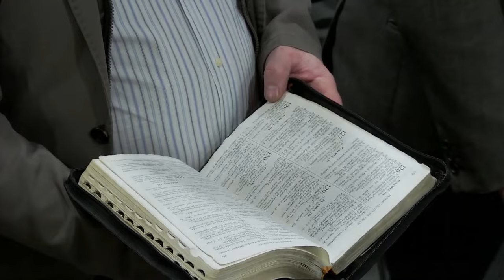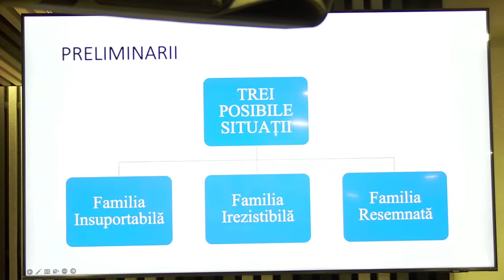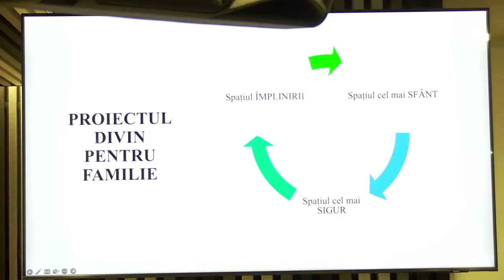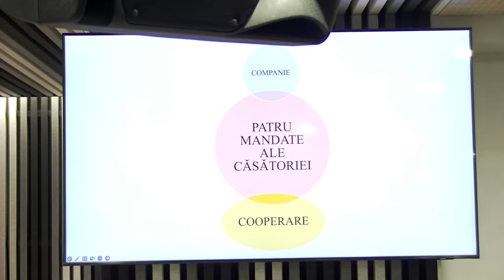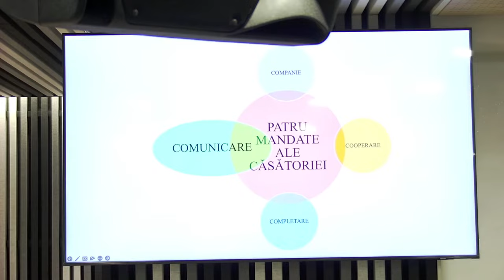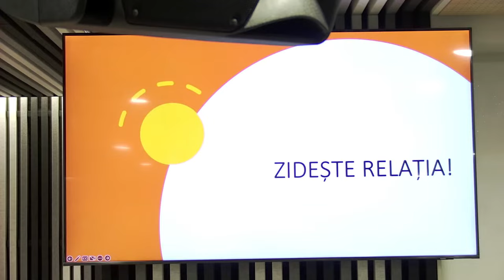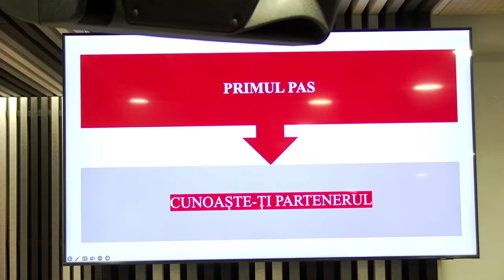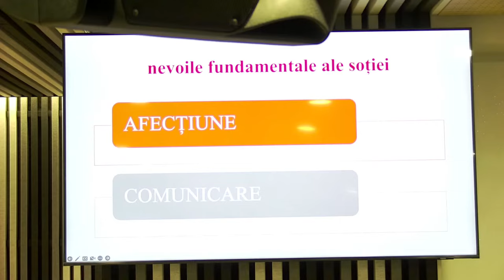Ioan Szasz - Relația soț/soție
Biserica Emanuel Roma - mesaj de încurajare și zidire spirituală, rostit de pastorul Ioan Szasz, în data de 22 martie 2024. Predici pentru vremuri grele